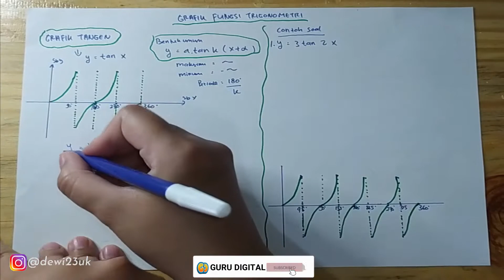Trigonometri - Grafik Fungsi Trigonometri - Grafik Tangen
Dalam video ini, Anda akan mempelajari cara menentukan dan menggambar grafik fungsi tangen, serta mengenal beberapa properti dan sifat dasar dari grafik ini. Pelajari bagaimana mengaplikasikan konsep ini dalam soal-soal matematika dan ilmu-ilmu terkait lainnya. Video ini sangat cocok bagi siswa atau mahasiswa yang sedang mempelajari trigonometri.